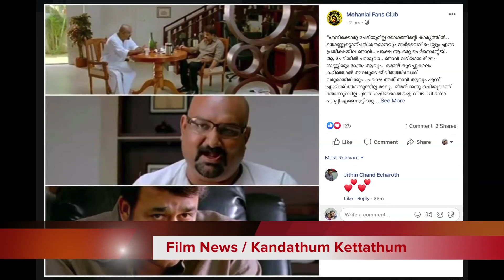എങ്ങനെ മറക്കും ആരംഗം - ലാലേട്ടൻ ജീവിച്ചുകാണിച്ചു | Mohanlal - Exclusive scene - Golden Memory